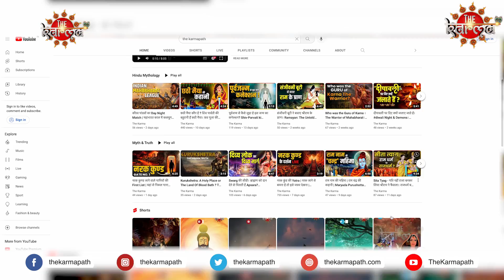कुत्ता पालना उचित है | हिंदू धर्म की दृष्टि से जानिए | Kutta Palna Shubh Ya Ashubh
कुत्ता पालने वाले जरूर देखें ये वीडियो। Importance of Dog in हिंदू धर्म

जानवरों, पशुओं और पक्षियों को सनातन हिंदू धर्म में हमेशा से ही काफी अहम दर्जा दिया गया है। गौर करें तो हमारे देवी देवताओं के वाहन भी कोई ना कोई जानवर या पक्षि ही माने गए हैं। देवी देवताओं के साथ साथ उनको भी हमेशा से ही पूजा गया है। ऐसे में द कर्मा भी जानवरों और पक्षियों को सदा समान दृष्टि से देखना का पक्षधर रहा है। इसी सीरीज में आज हम सनातन धर्म में कुत्ते की अहमियत पर बात कर रहे हैं। हिंदू धर्म ग्रंथों में डॉग्स के लिए क्या कुछ कहा गया है जानने के लिए इस वीडियो को आखिर तक जरूर देखें।

Do you know what Kutta Palna is? If not, it's time to learn! Kutta Palna is a condition where a woman's monthly periods are irregular. In this video, we're sharing information about Kutta Palna with you, including a description, causes, and treatments. We also ask you some questions about Kutta Palna so that you can learn more about the condition.